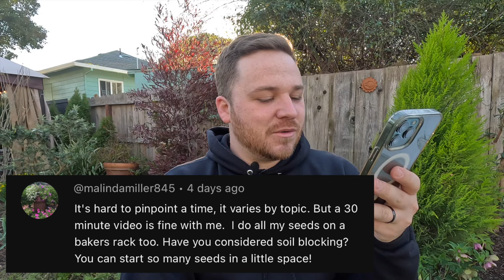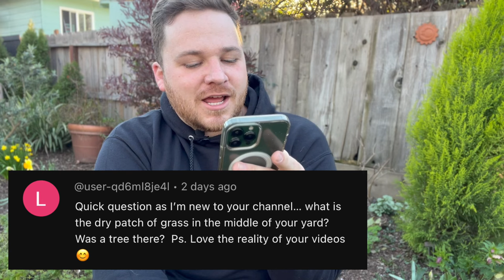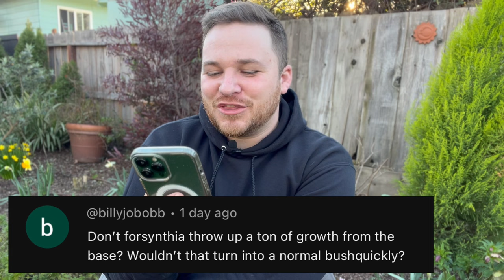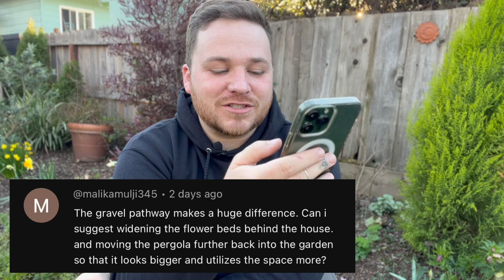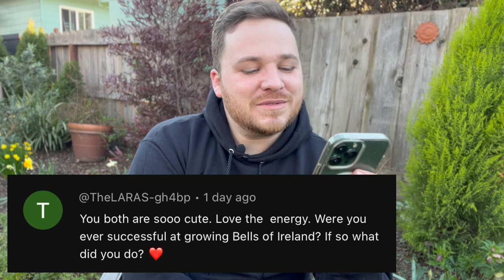Time line On The Yard Renovation? What’s That Project Cost? 💰⏳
My favorite snips from Corona

Fertilizer I use EVERY WEEK!🌸

  🐌 mail:
Robbie McMenomey